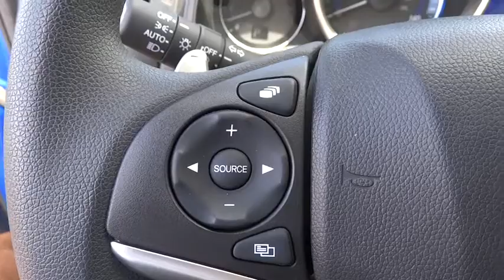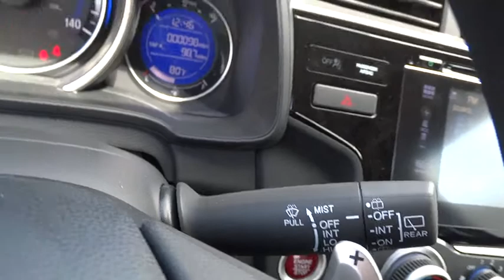2015 HONDA FIT Great Falls, Missoula, Helena, Billings, Kalispell, MT FM779244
2015 HONDA FIT

Moonroof, CD Player, Aluminum Wheels, Head Airbag, Back-Up Camera, Bluetooth, iPod/MP3 Input. EX trim, Aegean Blue Metallic exterior and Black interior. EPA 38 MPG Hwy/32 MPG City! Warranty 5 yrs/60k Miles - Drivetrain Warranty; SEE MORE!br /br /KEY FEATURES INCLUDEbr /Sunroof, Back-Up Camera, iPod/MP3 Input, Bluetooth, CD Player, Aluminum Wheels. Rear Spoiler, MP3 Player, Keyless Entry, Child Safety Locks, Steering Wheel Controls. EX with Aegean Blue Metallic exterior and Black interior features a 4 Cylinder Engine with 130 HP at 6600 RPM*. br /br /EXPERTS ARE SAYINGbr /Great Gas Mileage: 38 MPG Hwy. br /br /MORE ABOUT USbr /Honda of Great Falls sells New Honda's and used cars, trucks & SUVs of all makes and models in Great Falls, MT. We have a strong and committed sales staff with many years of experience satisfying our customers' needs. Feel free to browse our inventory online, request more information about vehicles, set up a test drive or inquire about financing! br /br /Price does not include title, license, or dealer doc fees.ï¿½ Price contains all applicable dealer incentives and non-limited factory rebates. You may qualify for additional rebates; see dealer for details.  br /